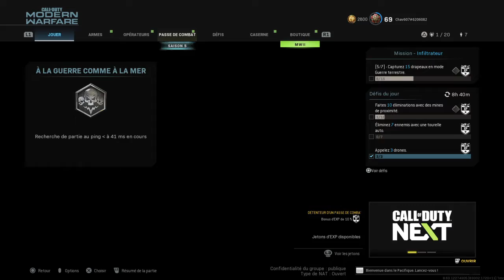Call of Duty®:Dépôt